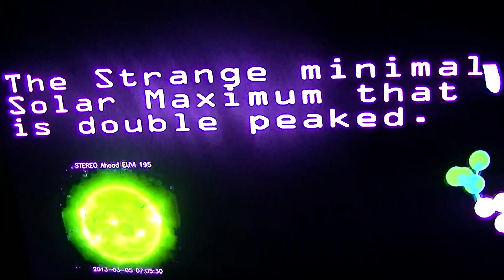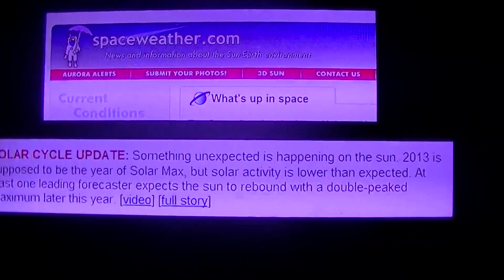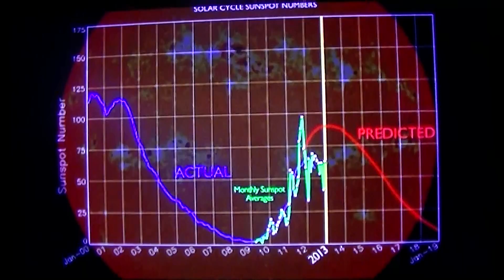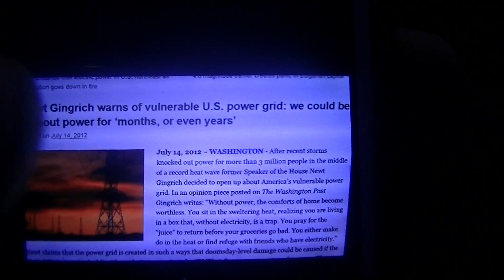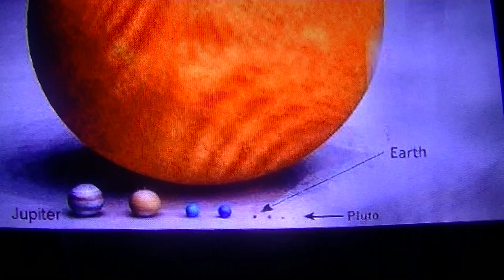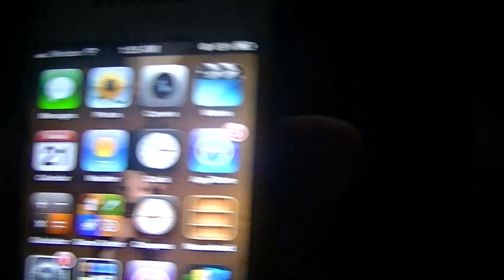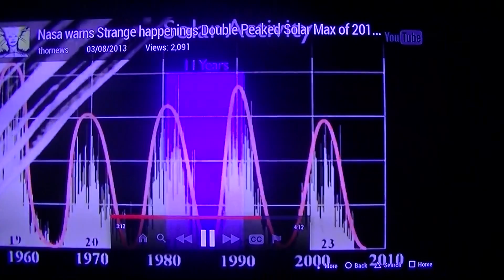Double Peak Solar Storm Warning!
I believe comet ISON may be the trigger for the "electromagnetic armageddon" the elite are preparing for.I see so many articles about a N. Korea "EMP" that will destroy our power grid, than in forbes the "sun grazing comet" will trigger it. Than as you see all the articles in my video so we in for a rough ride people. If ISON is big and it's gravatational pull starts affecting the sun like ELENIN did than you better PRAY, just like NASA says...I am not trying to scare you I am telling you to investigate for yourselves so you're not caught with nothing just in case.